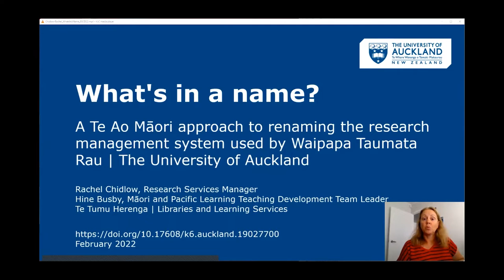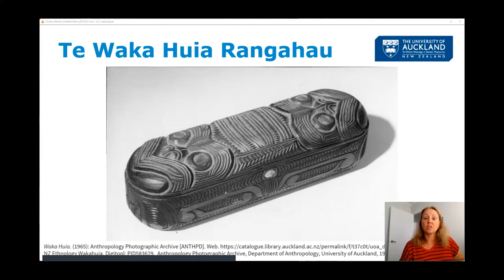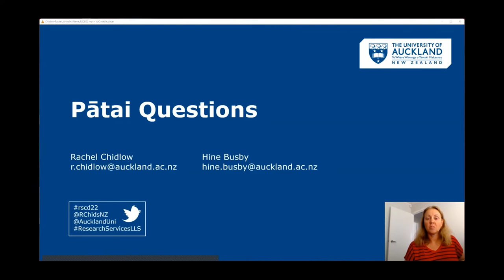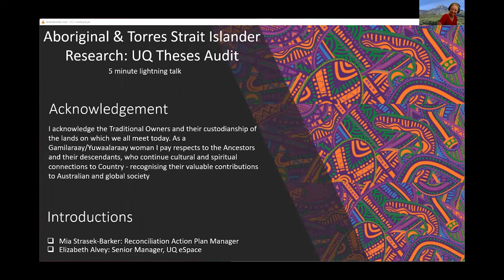RSCD2022 "What's in a name?"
Full title: " What's in a name? A Te Ao Māori approach to renaming the research management system used by Waipapa Taumata Rau | The University of Auckland.

Presented by: Rachel Chidlow, Research Services Manager and Hine Busby, Māori and Pacific Learning & Teaching Development Team Leader, Te Tumu Herenga | Libraries & Learning Services, Waipapa Taumata Rau | The University of Auckland